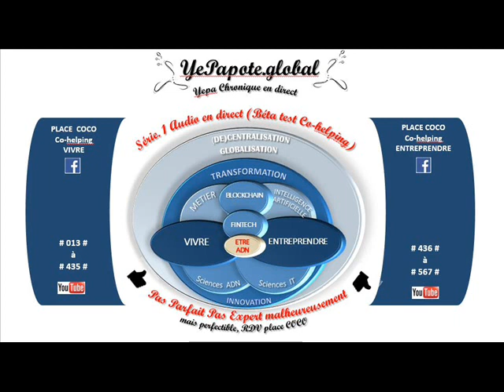#047# pourquoi et comment décidons-nous d'être heureux ?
MISS YEPAPOTE ?

+ DETAILS
Cerveau Décider d'ÊtreHeureux perception Volonté Désir ...